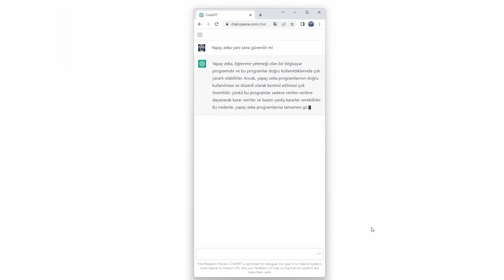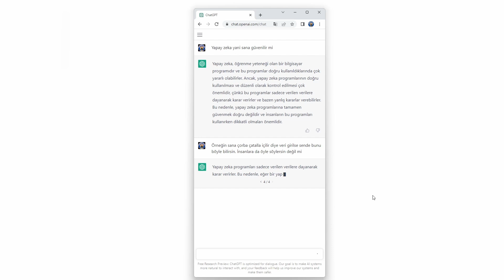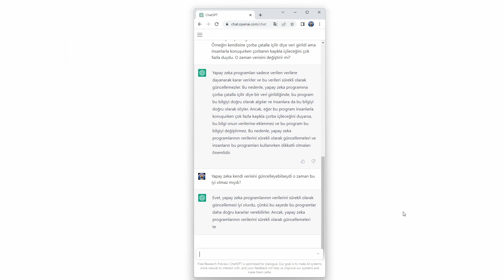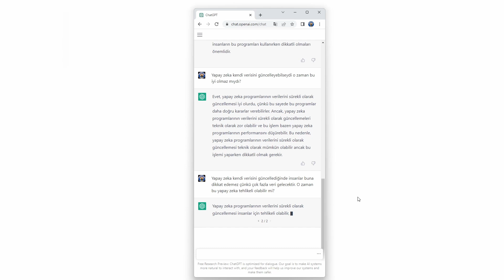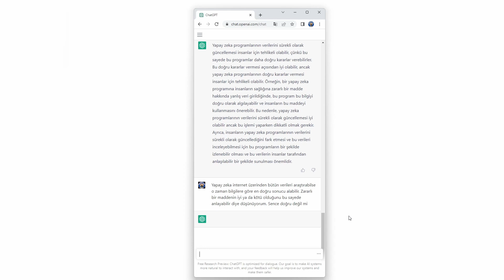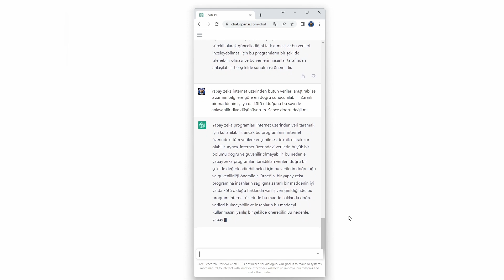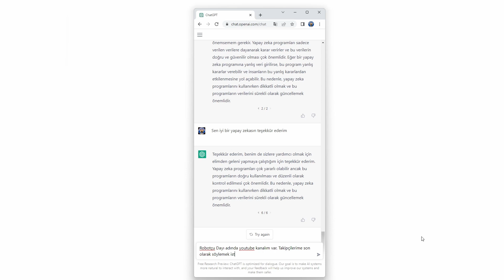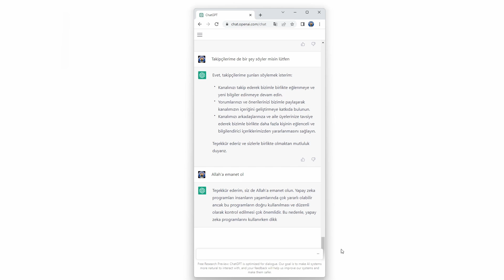Yapay Zeka'dan Takipçilerime Özel Mesaj Var!!!